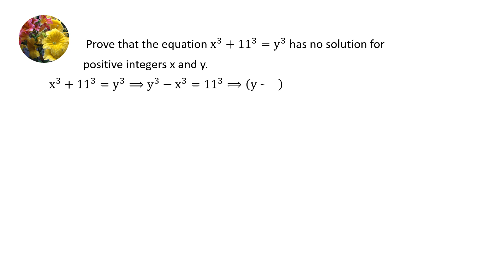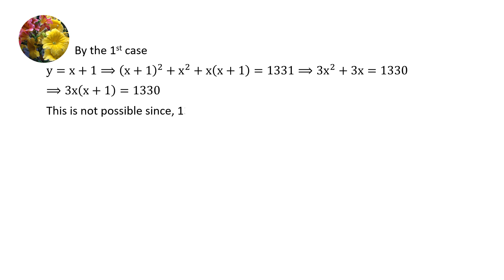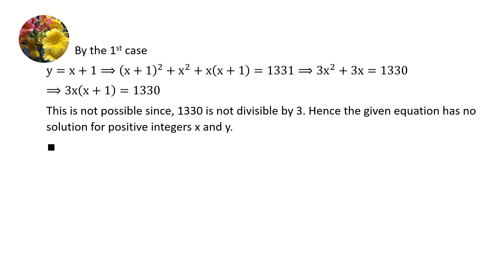Number Theory (NT-352-36)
Prove that the equation x^3 + 11^3 = y^3 has no solution for positive integers x and y.